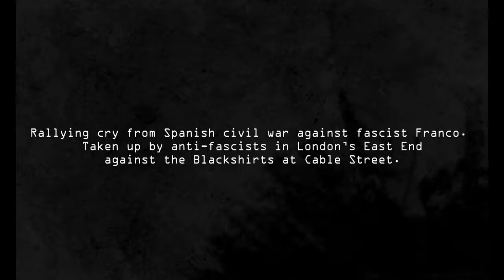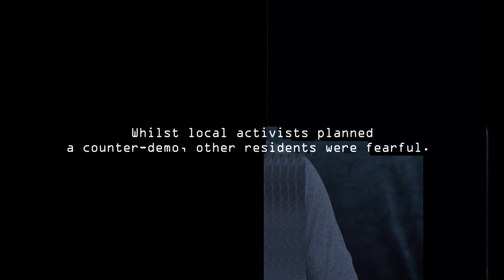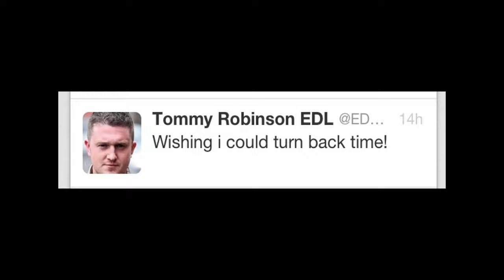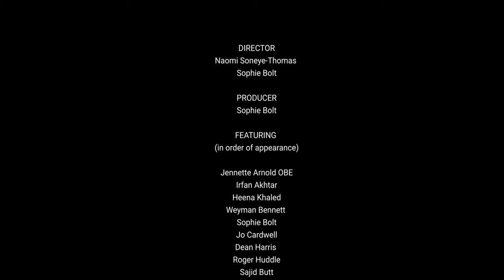No Pasarán: how we defeated the EDL in Waltham Forest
This fascinating little documentary captures the twists and turns of how local residents defeated the fascist English Defence League in East London ten years ago. Celebrating an important piece of social history, it offers context to that time, reflects on the significance of the EDL's defeat, as well as the importance of the right to protest today.